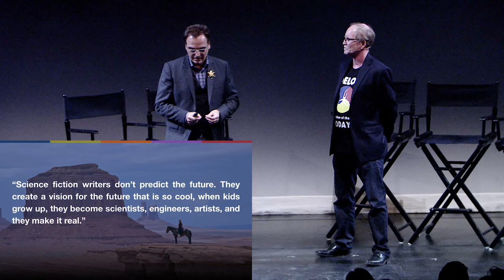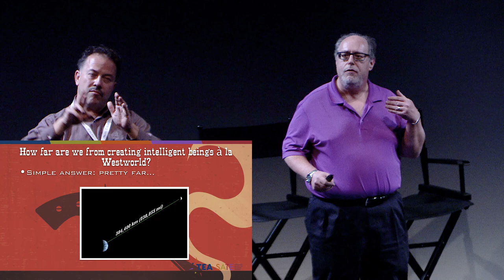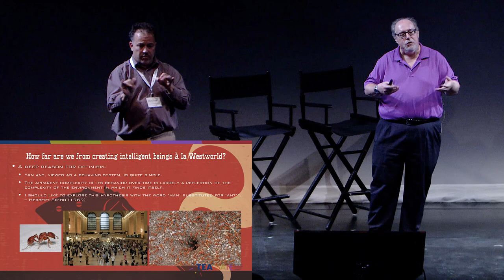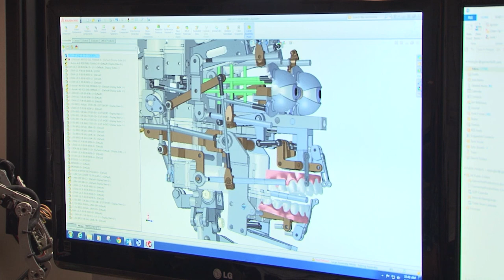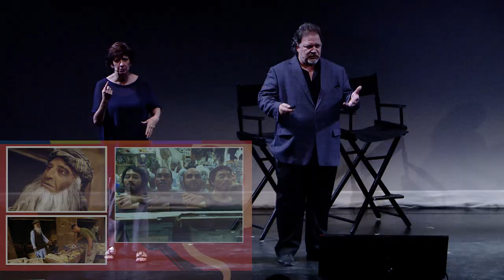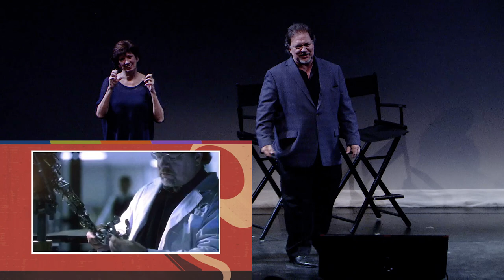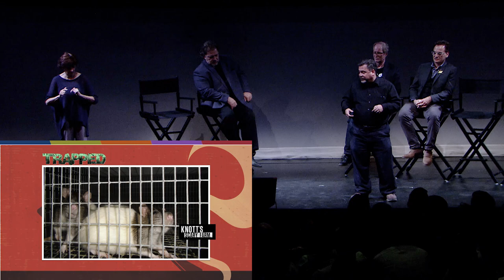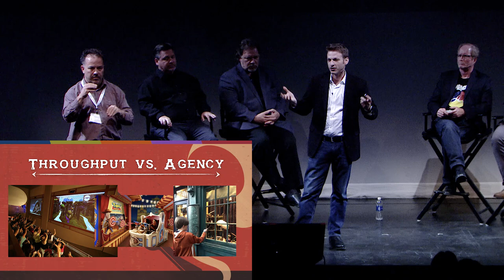SATE 2017 – Westworld: HBO’s theme park of the future as inspiration, prediction and cautionary tale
Brent Young, Super 78
Robert Coker, Super 78
Steve Teig, Xperi
Jeff Tucker, Knott's Berry Farm
Michael Libby, Worldbuildr
Garner Holt, Garner Holt Productions
The total immersion of Westworld is coming. But when? Experts in A.I., robotics, and themed entertainment discuss the challenges of making a Westworld-type experience real.